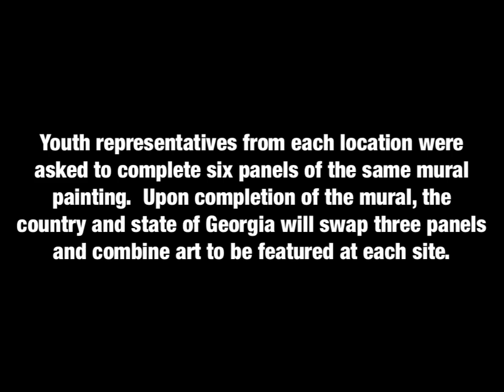Month of the Military Child Mural Painting Project - State of Georgia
The Georgia National Guard Youth Program team comes together to paint their portion of the Foundation for Hospital Art Mural Painting... upon completion, a portion of the mural will be swapped with our partnering branch at the Republic of Georgia, and each mural will displayed at both locations.